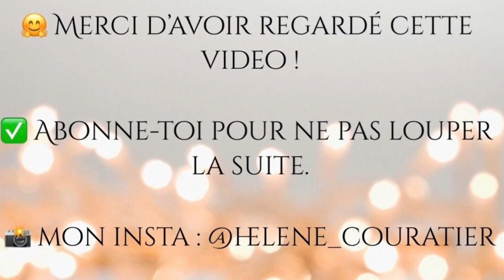Rhinoplastie - Les peurs et comment les gérer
Aujourd'hui on aborde le sujets des peurs et angoisses.
J'essaye de vous apporter quelques clés qui m'ont aidés a surmonter ces difficultés et a être moins stressée !

Qui m'a opéré ? Le Docteur Duron, à Paris.
Où ? A la Clinique Blomet.

Racontez vos peurs et les solutions que vous avez trouvé pour les surmonter !

Merci !